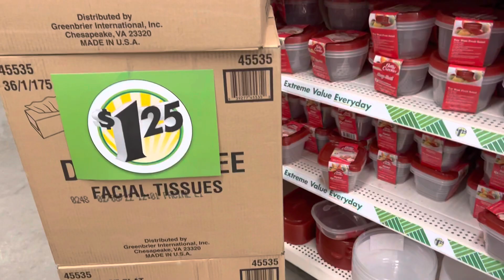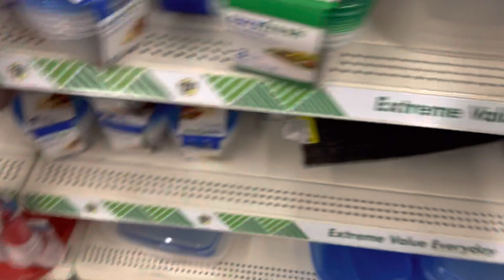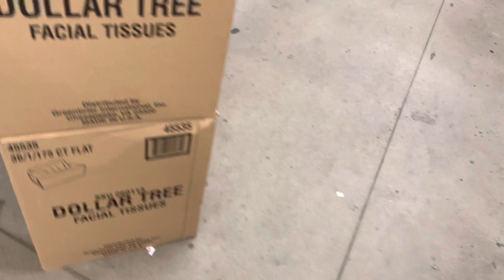Copos e taças do Dollar Tree💵